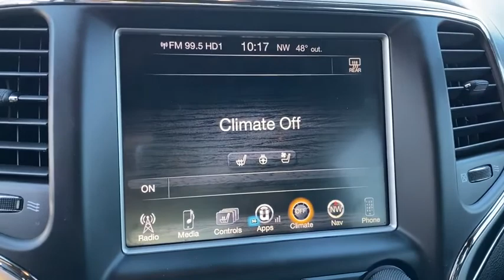2016 Jeep Grand Cherokee Grapevine, Fort Worth, North Dallas, Plano, DFW, TX EGC344746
Velvet Red Pearlcoat Used 2016 Jeep Grand Cherokee available in Grapevine, Texas at Allen Samuels Direct. Servicing the Fort Worth, North Dallas, Plano, DFW, TX area.
2016 Jeep Grand Cherokee High Altitude - Stock#: EGC344746 - VIN#: 1C4RJECG1GC344746

CARFAX 1-Owner, Clean. REDUCED FROM $24,877!, FUEL EFFICIENT 26 MPG Hwy/19 MPG City!, $4,800 below NADA Retail! Nav System, Moonroof, Heated Seats, Power Liftgate, Panoramic Roof, Aluminum Wheels, QUICK ORDER PACKAGE 23S HIGH ALTITUDE...BUY WITH CONFIDENCECARFAX 1-OwnerA GREAT TIME TO BUYWas $24,877. This Grand Cherokee is priced $4,800 below NADA Retail.KEY FEATURES INCLUDENavigation, Sunroof, Panoramic Roof, Power Liftgate, Heated Driver Seat.OPTION PACKAGESQUICK ORDER PACKAGE 23S HIGH ALTITUDE Engine: 3.6L V6 24V VVT UPG I w/ESS, Transmission: 8-Speed Automatic (845RE), Trivalent Fascia Applique, Trivalent Finish Fog Lamp Bezels, Taillamp Bezels w/Trivalent Finish, Adaptive Cruise Control w/Stop, Advanced Brake Assist, Full Speed FWD Collision Warn Plus, Leather Wrapped Steering Wheel, Bright Pedals, Black Headlamp Bezels, Rear Fascia Gloss Black Step Pad, Body Color Door Handles, Body Color Fascia w/Trivalent Rings, Body Color Exterior Mirrors, Dual Dark Chrome Exhaust Tip, Body Color Sill Extension, Black Accent Stitching, Jeep Black Gloss Badging, ENGINE: 3.6L V6 24V VVT UPG I W/ESS (STD), TRANSMISSION: 8-SPEED AUTOMATIC (845RE) (STD). Jeep High Altitude with Velvet Red Pearlcoat exterior and Black interior features a V6 Cylinder Engine with 295 HP at 6400 RPM*. Non-Smoker vehicle, Non-Smoker vehicleEXPERTS RAVEOff-road, the Jeep Grand Cherokee is at the top of the mountain for its class. Trail obstacles and steep hills are easily dealt with. thanks to the advanced four-wheel-drive systems and the Jeep's generous ground clearance. -Edmunds.com. Great Gas Mileage: 26 MPG Hwy.Pricing analysis performed on 12/24/2019. Horsepower calculations based on trim engine configuration. Fuel economy calculations based on original manufacturer data for trim engine configuration. Please confirm the accuracy of the included equipment by calling us prior to purchase.